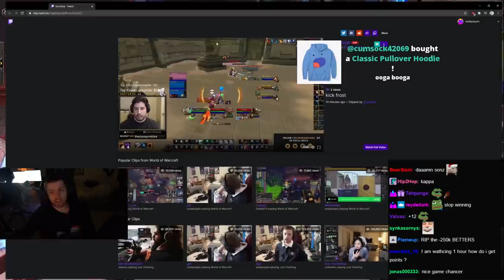Mitch helps Soda get Sinful Gladiator | MOUNT REVEAL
The boys get 50 Arena wins beating guys like Xaryu, Metaphorsx, TheSterge, Smxn and other big names. Let it be known that there are new Gladiators in the Arena. Click▼

Mitch Jones is a multi-rank 1 Arcane Mage who has played World of Warcraft for 15 years and has streamed on Twitch for 9 years.
Mitch spends his days making hilarious clip moments which spread across Reddit from LivestreamFails to his own subreddit. You can expect daily highlight content from Mitch across a variety of games and his life as a streamer